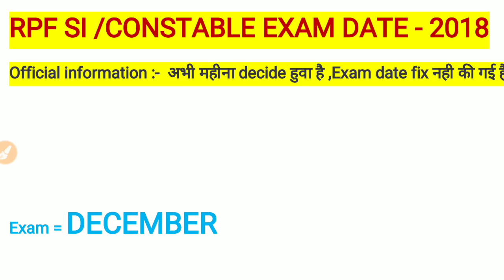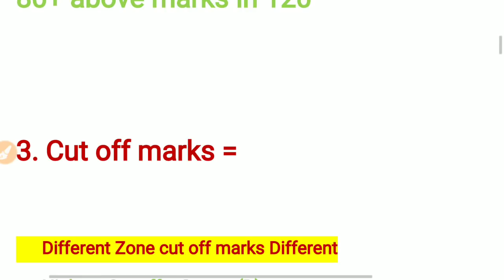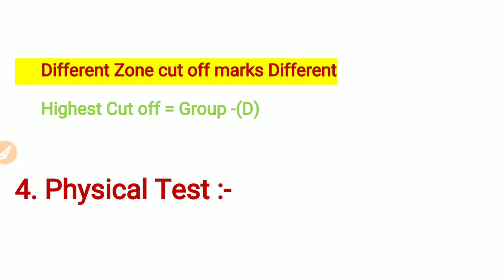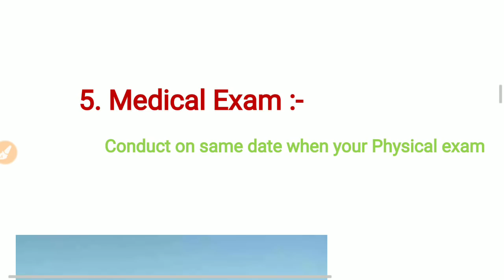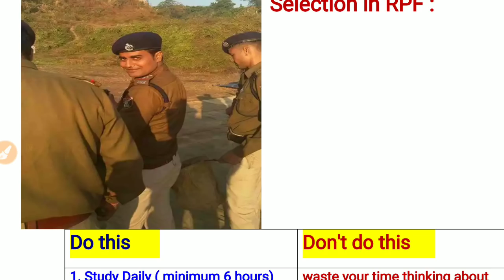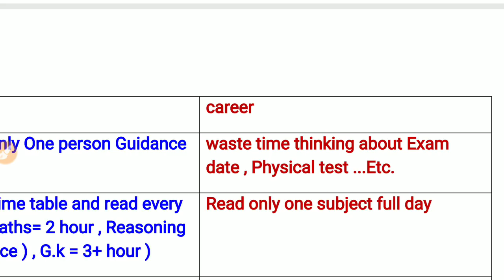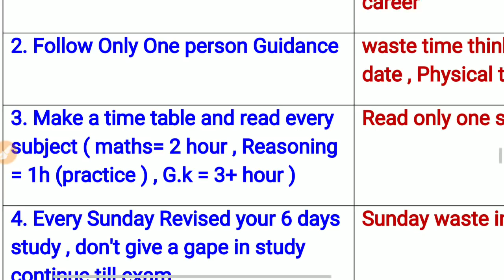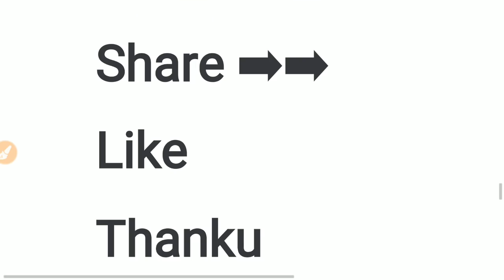RPF SI EXAM DATE 2018 || RPF CONSTABLE EXAM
दोस्तो अगर आप मेरे channel पे new हो तो मैं आपको विश्वास दिलाता हूँ कि आप यहाँ से कुछ पा के ही जायेंगे आपकी उम्मीदों के अनुसार ही आपके प्रश्नों का उत्तर मिलेगा , इसलिए channel ko करके bellicon👉🔔 दबा दे ताकि RPF SI और Constable exam 2018 की सारी जानकारी मिलती रहे ! धन्यवाद

BEST BOOK for RPF SI /CONSTABLE 2018 EXAM ( RPF SI /constable के लिए कौनसी बुक्स पढ़े देखे video)

RPF si /constable topic wise Syllabus and Questions details ( कौनसे टॉपिक से कितने प्रश आएंगे और कितने marks के आएंगे देखे video)